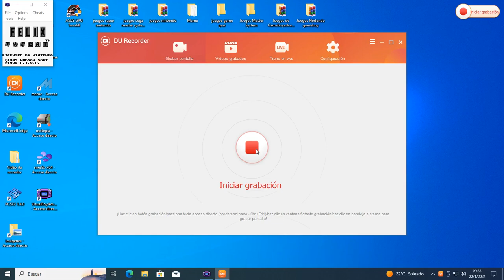Felix the Cat (Nintendo gameboy)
hola chicos este juego es de un gato disfrasado que va disparando poderes.

hola si te gusto el video por favor deja tu like y suscribete al canal para que yo grabe mas videos ,activa la campanita para que no te pierdas ningun video de mi canal ,gracias saludos abrazos.